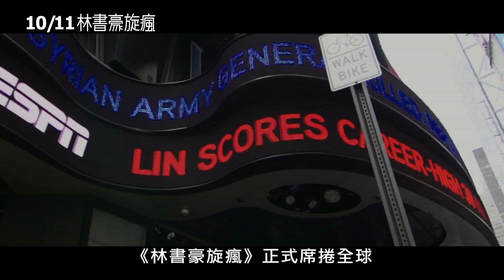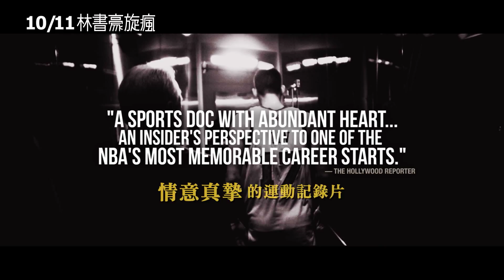《林書豪旋瘋》官方正式版預告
信仰 籃球 林來瘋
永不放棄的豪小子 用籃球征服全世界!
在《林書豪旋瘋》這部紀錄片裡都能一窺究竟

10月11日 全台上映

林書豪唱歌？林書豪討厭布萊恩？這些你沒見過的豪小子，在《林書豪旋瘋》這部紀錄片裡都能一窺究竟。片中，林書豪裹著印有獅子王圖案棉被的畫面，還在台北KTV內高歌卡通阿拉丁主題曲〈嶄新的世界〉，展現他童心未泯的一面。

本片完整記錄了林書豪追尋「籃球夢」的心路歷程，包括他從小到大的家庭與信仰生活、在哈佛大學的日子、挑戰NBA的過程、被金州勇士隊簽下的喜悅，歷經被兩支球隊釋出的挫折，一直到2012年2月，故事發生了驚人的轉折，林書豪從紐約尼克隊的板凳崛起，帶領球隊打出神奇的7連勝，一夕之間成為全球知名球星。

華裔紀錄片導演梁伊凡（Evan Leong）回憶道：「一開始的時候，他不想要有鏡頭對著他，他也不想成為明星，但我們很堅持。」最後林書豪被導演的誠意感動，終於答應接受拍攝。林書豪希望，透過分享這部紀錄片能激勵人們追尋自己的夢想。